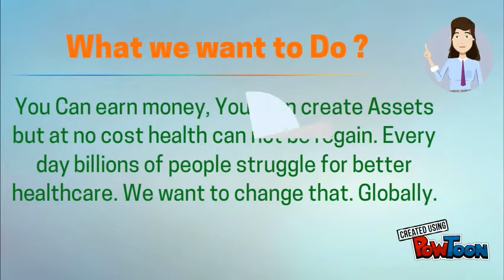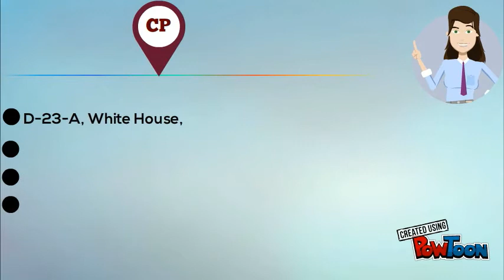Citypocket App- Aapka Doctor Aapke Sath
Doctor-Patient App - Online Appointment Module
Now why are you standing in a Queue, Break this queue by Citypocket App. You Can Search Doctor by Name, Location Wise and also hospitals. Users can save their medical records permanently by using this app for lifetime and user can share these medical reports with doctors, hospitals and any to one at anywhere and anytime.